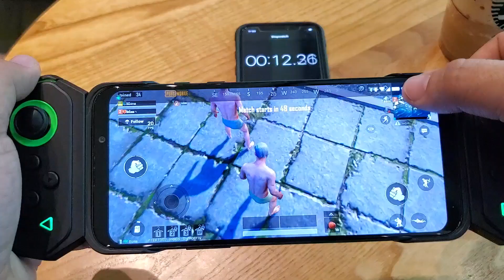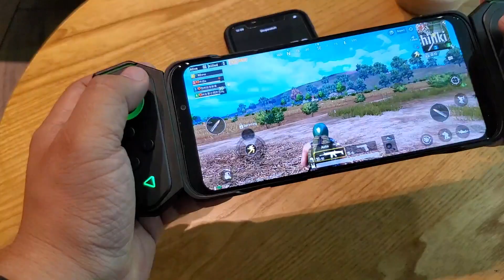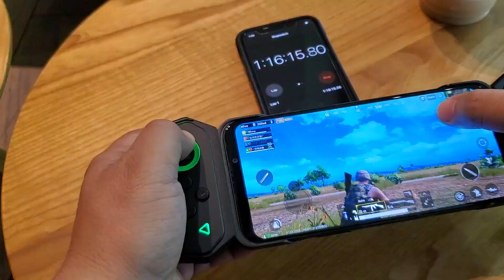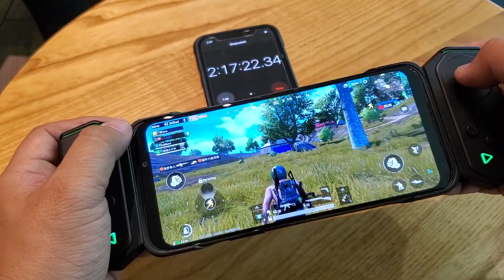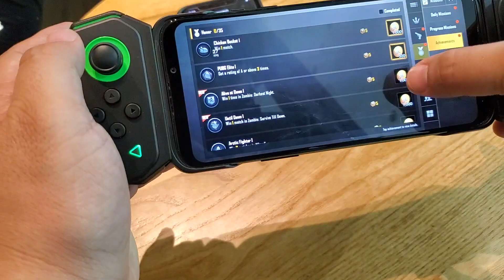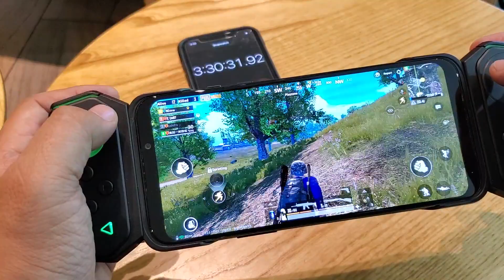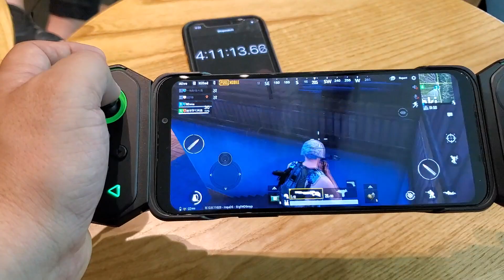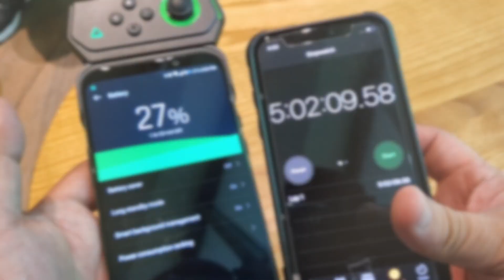Black Shark 2 Battery Test- Gaming for 5 hours.....Long Video Alert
Can the Black Shark 2 last 5 hours with non-stop gaming? We are going to see if Black Shark 2 claims are true of lasting 5 hours of non-stop gaming. Seat back it's going to be a long video.